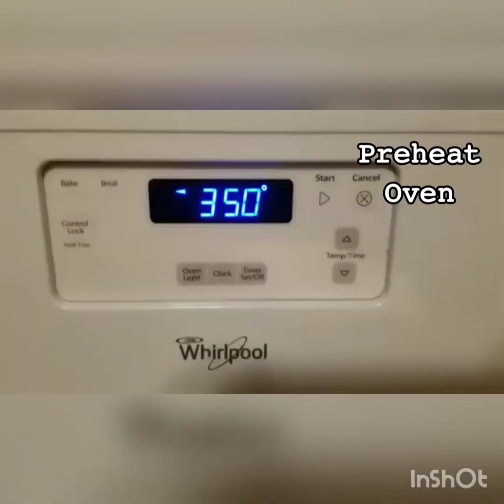𝙱𝚎𝚜𝚝 𝙼𝚘𝚒𝚜𝚝 𝙱𝚊𝚗𝚊𝚗𝚊 𝙱𝚛𝚎𝚊𝚍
𝚒𝚗𝚐 𝚒𝚗 𝚟𝚒𝚍𝚎𝚘